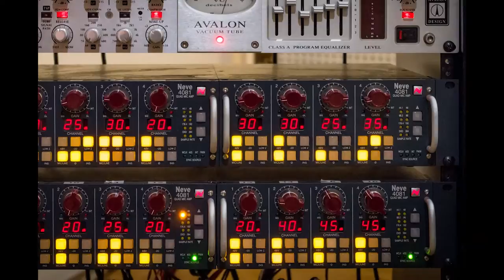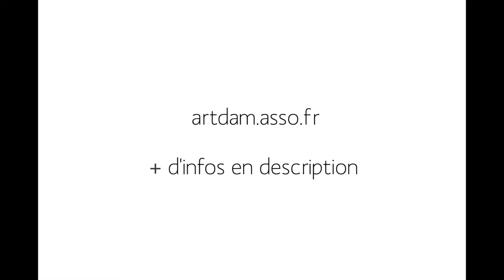Timelapse - Mise à jour studio Pro Tools HD11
Caractéristiques techniques :

- Pro Tools HD 11
- Carte AVID Pro Tools HDX
- Carte son AVID HD I/O
- Surface de contrôle C|24
- Mac Pro Intel XEON E5 quadricoeur 3,7GHz / 16Go de RAM
- 8To de stockage en RAID 5

Et toujours :

- Genelec S30D
- Avantone Mixcubes
- 4 Neve 4081 (16 préamplis haute qualité)
- Avalon VT747sp (compresseur stéréo à tubes)
- Parc micro haut de gamme (2x Neumann M149 / 1x U87 / 4x C414 ULS / 2x Beyer M160 à ruban ...)

+ d'informations / prise de rendez-vous / visite sur le site internet de l'ARTDAM /